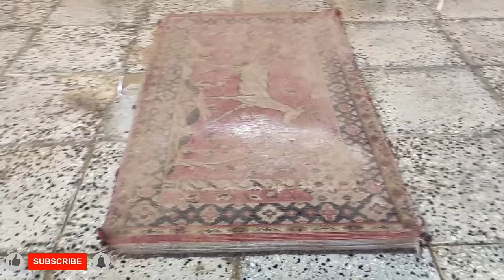You haven't seen such a dirty carpet|Full of terrible mud|asmr Video.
Hello friends, today I am cleaning a very dirty but dry Arabic carpet. You will not believe how dry and beautiful the carpet became after cleaning. I hope you enjoy this video.
Dirty carpet cleaning satisfying rug cleaning asmr carpet washing rug washing asmr cleaning carpet cleaning compilation hot water extraction flooded carpet cleaning carpet squeege manual brushing